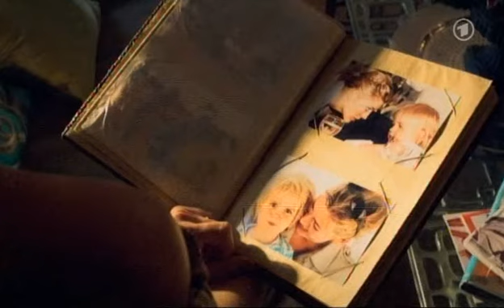Verbotene Liebe, 12.07.2011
Today's video with Timo, Emilio, and Jan is a bit longer. Besides having something nice to look at, I actually like this story. Let me say this, thank God for this new blood, because if I see one more time Ludwig making evil faces or Helena clutching that cushion that looks like she had a carp in her arms I will start punching people :D